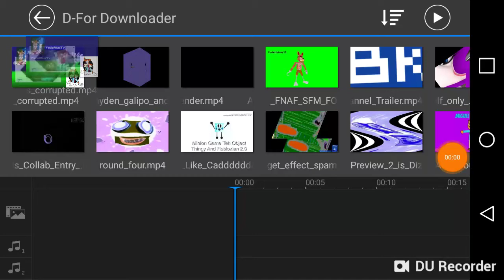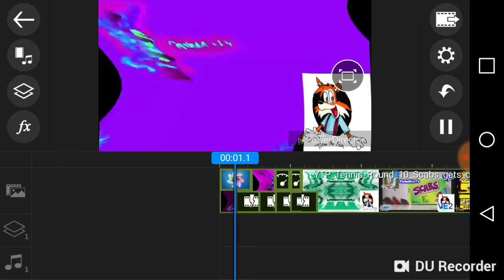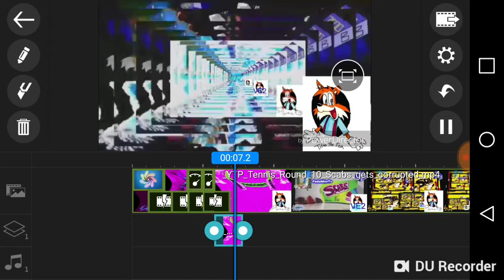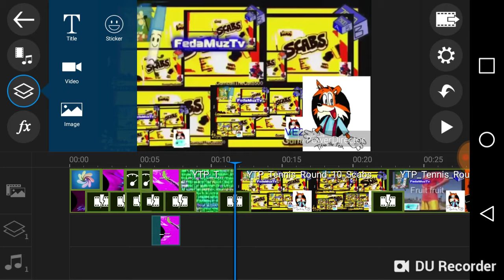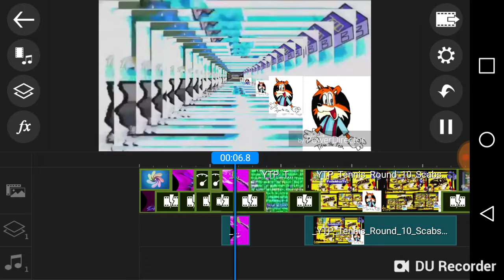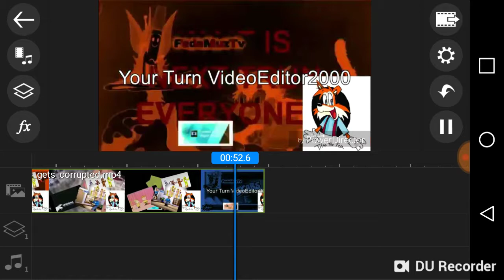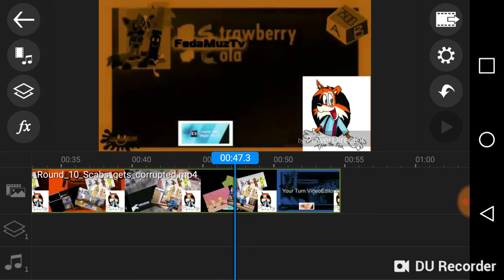How To Make YTP Tennis Round 11 Vs Nathan Sotack?